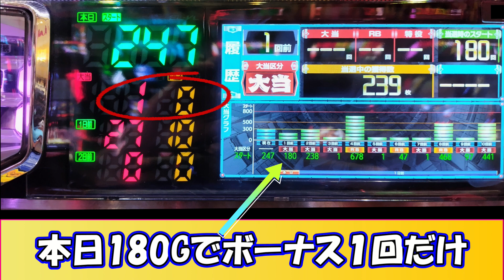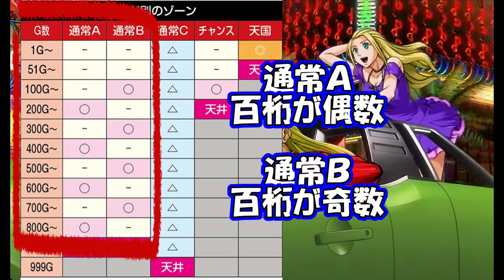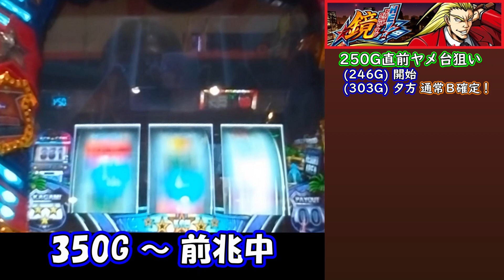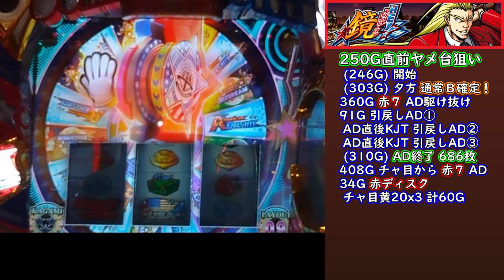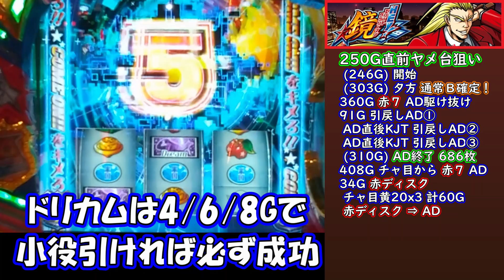スマスロ鏡 最初の１０秒だけでも見て欲しい通常Ｂの拾い方 追加②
アカン・・・鏡から抜け出せなくなってるSTAMPOさんのサイトはこちら、癒される絵をいつもありがとうございます。